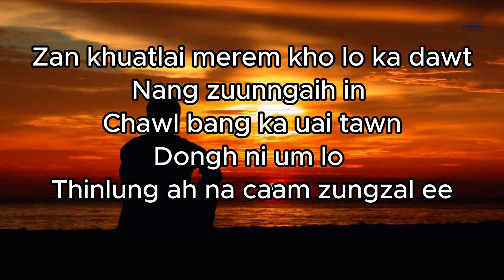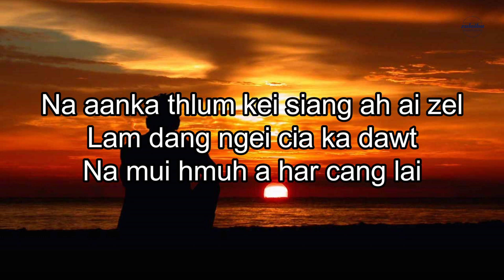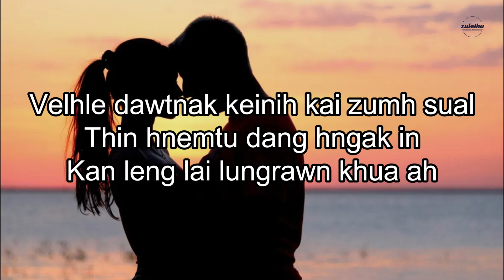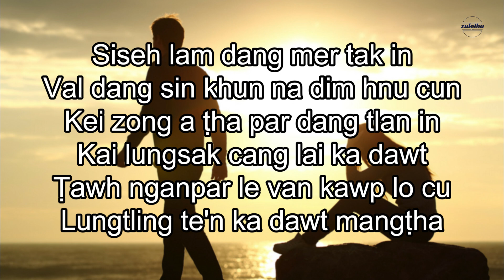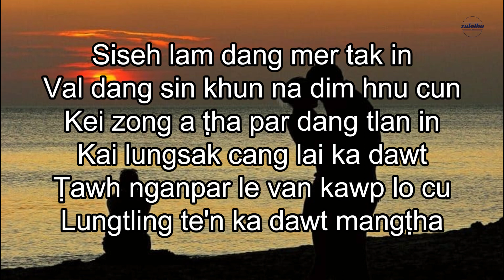Sung Tin Par - Lungtling te'n ka dawt mangṭha (Hlabia)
Kai lungsak cang lai
(Siloah)
Lungtling te'n ka dawt mangṭha
Hlaphan: Ral Lian Thang
Hlasa: Sung Tin Par

'Ho dah a palh?' timi album chungah 'Kai lungsak cang lai' tiah Sung Tin Par nih a rak sakmi cu 'Lungtling te'n ka dawt mangṭha' tiah 'Mitfang' ah a thar in a sak ṭhan.
Atu hla hi 'Ho dah a palh?' timi album chungah 'Kai lungsak cang lai' tiah hmasabik a rak sak mi a si.

Hmanthlak: Internet ah lak mi an si.